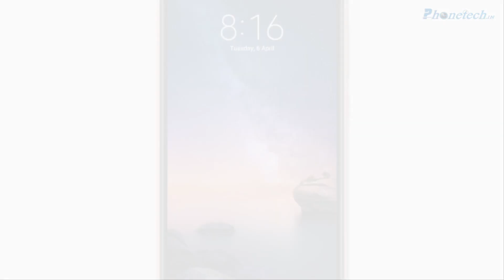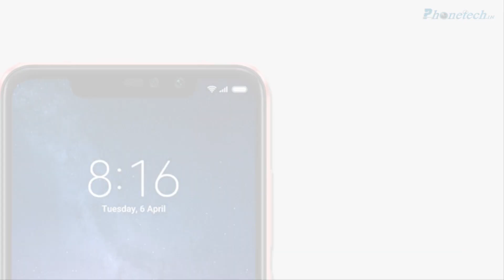Xiaomi Redmi Note 6 Pro First Look | 2018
Xiaomi Redmi Note 6 Pro Specification

    - Android 8.1 (Oreo) With MIUI 10
    - 1.8GHz Octa-Core Snapdragon 636 Processor
    - 3/4/6GB RAM With 32/64GB Storage
    - 6.26-Inch FHD+ 19:9 Display
    - Hybrid Dual SIM
    - 12MP + 5MP Dual Rear Camera With LED Flash
    - 20MP + 2MP Dual Front Camera
    - 4G
    - Bluetooth 5
    - Fingerprint Sensor
    - Infrared Sensor